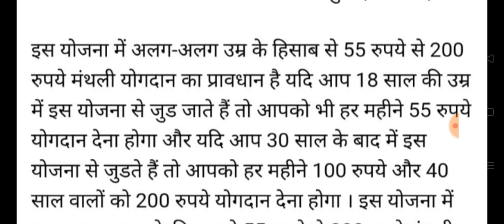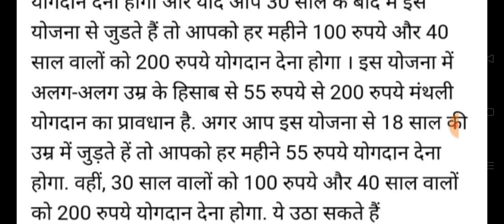इस महीने सभी के खाते में आएगी बुढ़ापा पेंशन 3000₹।।सीएम खट्टर का लाइव ऐलान बढ़कर मिलेगी बुढ़ाप पेंशन